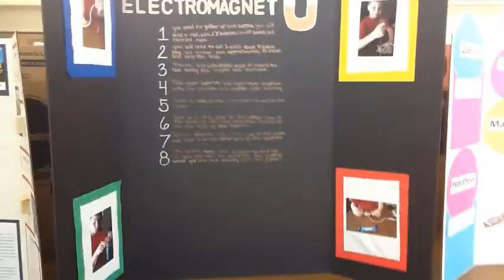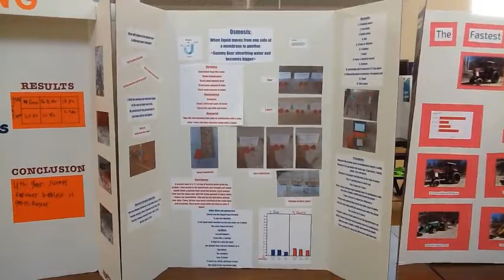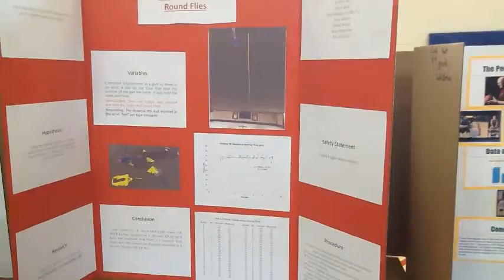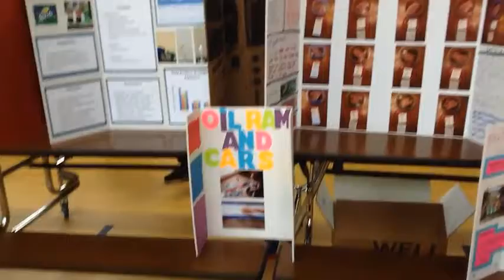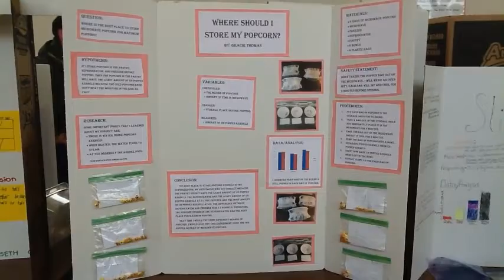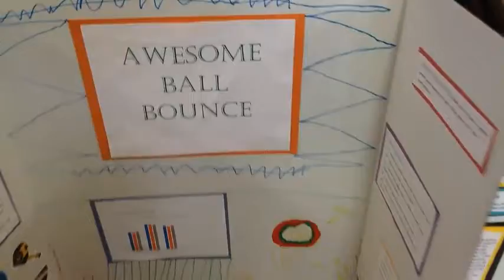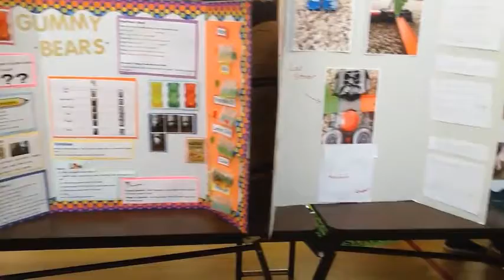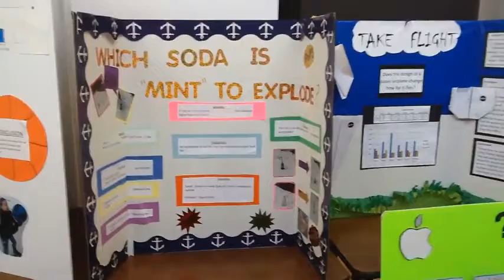2018 Brookside Science Projects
Welcome to another addition of our weekly Brookside News.